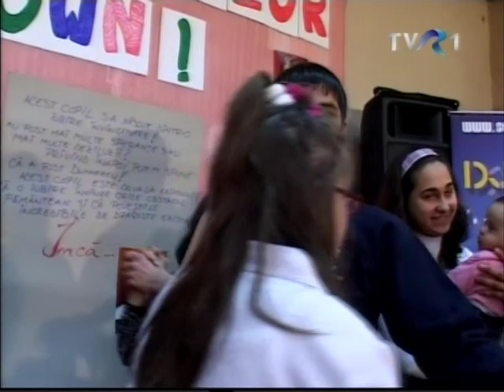Ziua Mondiala Sindrom Down - 2011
In data de 20 martie in cadrul Asociatiei Down Bucuresti a avut loc Serbarea Zilei Mondiale a Persoanelor cu Sindrom Down. La aceasta manifestare pe langa cei 21 de beneficiari ai asociatiei, parintii acestora si cei 14 voluntari, au participat si invitati de Atelierele Protejate, ANCAAR Targoviste, Genetic Lab, Cabanele Dorulet, ASDB, Allianz Tiriac si persoane private, adica un total de 117 participanti. Sonorizarea evenimentului a fost realizata de Dj.Gabi